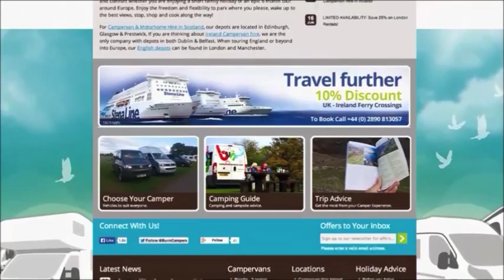Bunk Campers | Nomad Walkthrough 2015 | 2 person VW Campervan Hire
Discover the Bunk Campers Nomad Campervan: the modern but iconic 2 person VW campervan for hire. Enjoy a classic road trip during your UK campervan holidays.

Bunk Campers
UK & Ireland's largest campervan rental company. Find our latest range of vehicles and our best prices on our

*All vehicles depicted are correct at the time of publication. The latest vehicle specification and range is available on our website.